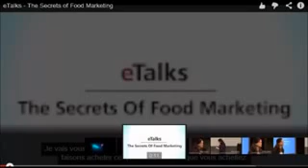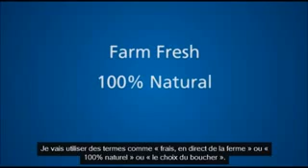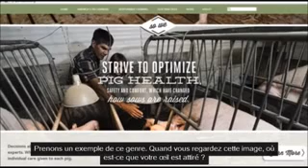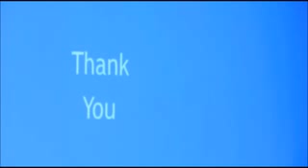Secrets de la Manipulation du marketing alimentaire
Ou comment l'industrie alimentaire manipule les consommateurs par le biais du marketing.
Bon, la manière de faire passer le message est ultra-marketing elle-même, n'empêche c'est bien fichu et le message est là.
J'en ai des frissons !
(Ça ne dure que 8 minutes)
Regardez bien les visages de ces gens, et la façon dont ils se décomposent soudain tandis qu'elle les met face à face avec la réalité!